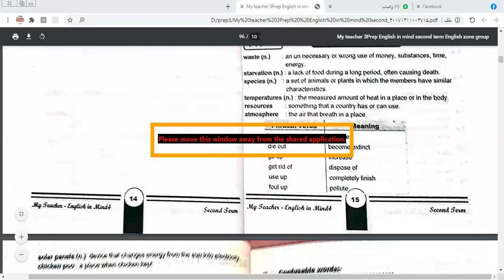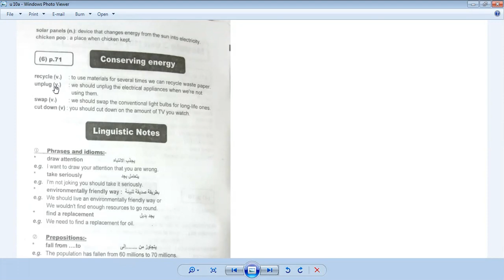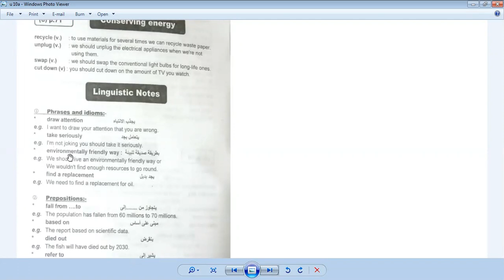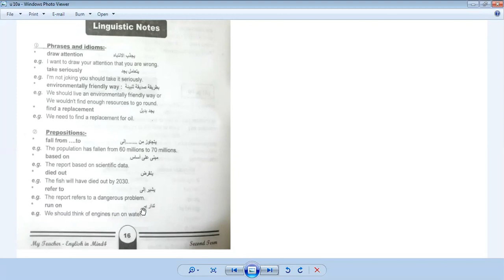English in Mind Prep 3 Unit 10 b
الوحدة العاشرة
سفارة